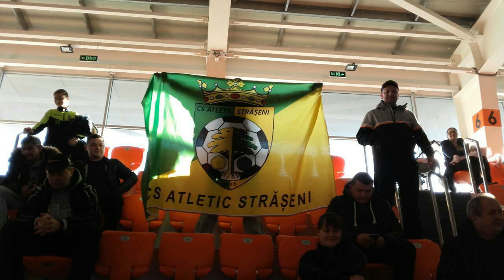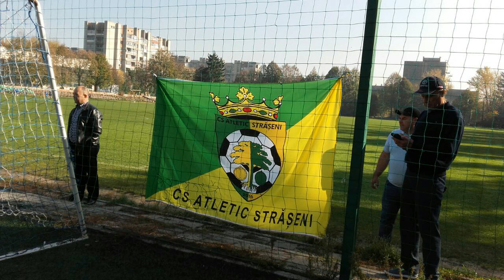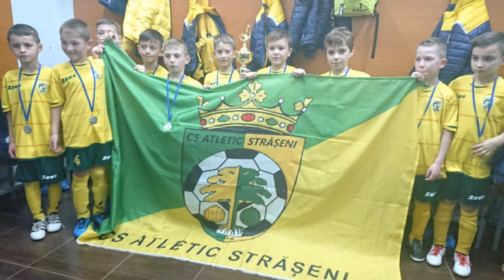Imnul oficial al C.S. Atletic Strășeni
Imnul oficial al CS Atletic Strășeni